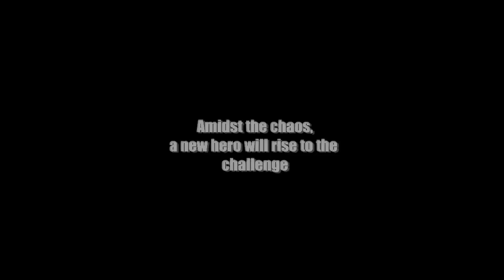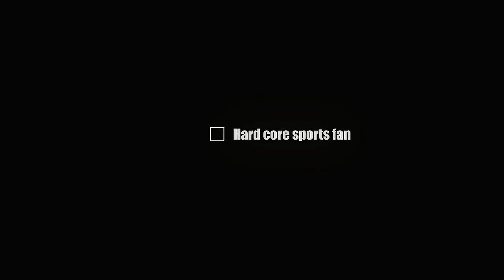Dead Rising 2 Checklist Trailer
The new Dead Rising 2 trailer which shows off some interesting new weapons.